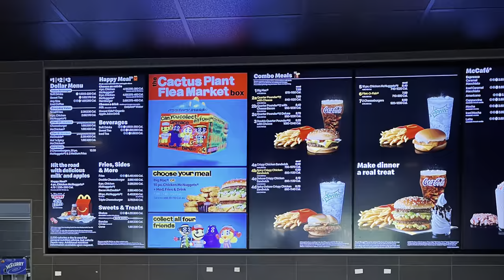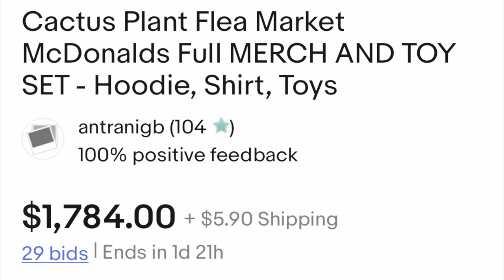McDonald’s X Cactus Plant Flea Market Box Review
You don’t need the $7.99 Cactus Plant Flea Market Box from McDonald’s.